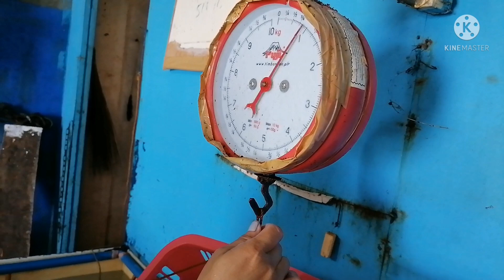Ma asahan talaga ang bubo ko sa pang huhuli ng red grouper suno.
Ang fish trap, isa rin ito sa aming hanap nilalagay namin ito sa ilalim ng dagat at nilalagyan ng pamain.hinahango namin ito depende sa dami ng pumasok na isda.

Salamat po sa inyong suporta at panonood ng aking mga video.